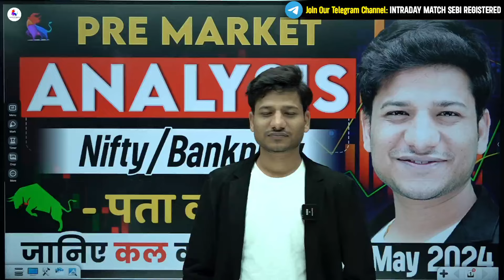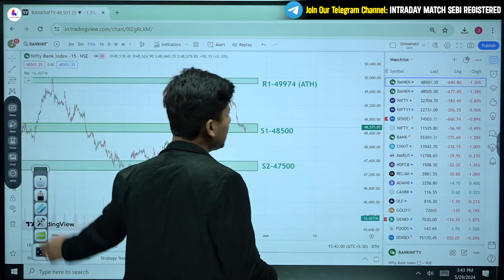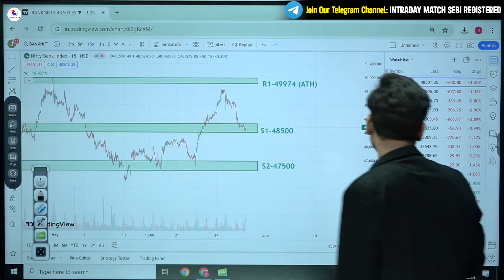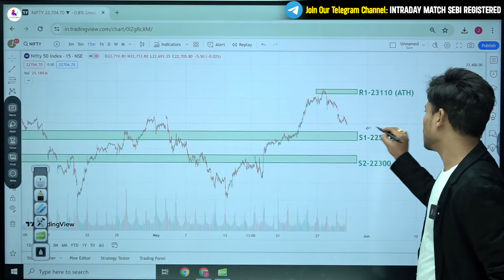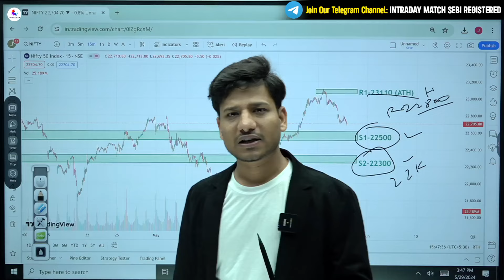30 May Expiry Special Pre Market Analysis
Expiry Special Pre Market Analysis || 30 May

Welcome to Intraday Match - SEBI Registered!
Looking to enhance your trading skills and stay ahead in the ever-evolving world of the stock market? You've come to the right place! Intraday Match is your go-to destination for valuable insights, expert technical analysis, and timely market updates.

As a SEBI registered channel, we prioritize accuracy, reliability, and transparency in all our content. Whether you're a beginner looking to grasp the fundamentals of trading or a seasoned investor seeking advanced strategies, our channel caters to traders of all levels.

Join us as we dive deep into the intricacies of technical analysis, dissect market trends, and uncover lucrative trading opportunities. Our team of experienced professionals is dedicated to empowering you with the knowledge and tools needed to navigate the complexities of the share market successfully.

Stay informed, stay inspired, and stay profitable with Intraday Match. Let's conquer the markets together!